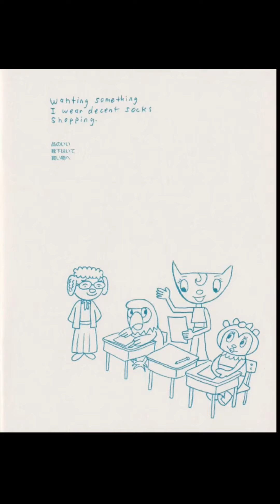Katys shopping explosion dub part 1